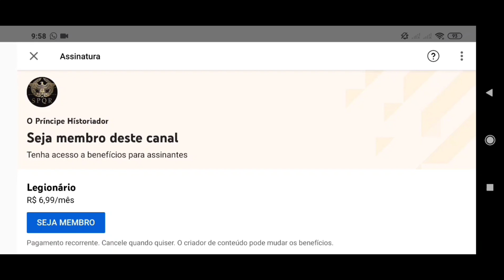Batalha de Vercelas – a Vingança Final de Mário Contra os Germânicos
Mário havia derrotado os Teutões e Ambrones na Batalha de Águas Sêxtias, e a ameaça dos Teutões havia acabado, mas os cimbros estavam vindo direto para a Itália, e Quinto Lutácio Cátulo que estava encarregado de deter o avanço cimbro, mas ele não poderia segurar os bárbaros por muito tempo, pois ele contava apenas com 10 mil homens, então, Sula, percebeu a derrota iminente, e fez Cátulo recuar, e se unir a Mário, a grande batalha decisiva se iniciaria.

Apoie o Canal, para podermos manter a frequência!! Apenas 6.99R$, você poderá ver os lançamentos antecipadamente.

Livros na Amazon Comprando pelo nosso link você ajuda o canal.
Generais Romanos Os homens que construíram o Império Romano
Em nome de Roma
O Inferno em Zama - Cipião O Africano e a Reinvenção do Exército Romano
SPQR: Uma história da Roma antiga
Militares da Roma Antiga: Marco Pórcio Catão, Caio Escribônio Curião, Marco Vipsânio Agripa, Marco Licínio Crasso, Cipião Africano
Os inimigos de Roma: De Aníbal a Átila, o Huno

Caneca da bandeira do Brasil Império
Seleção de Equipamentos para Streaming